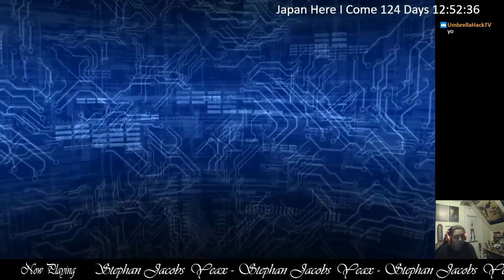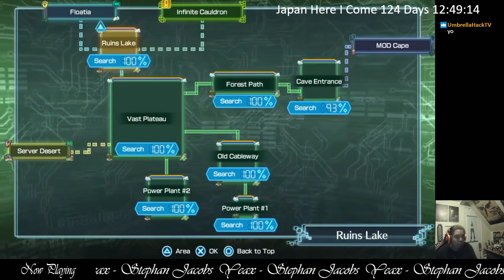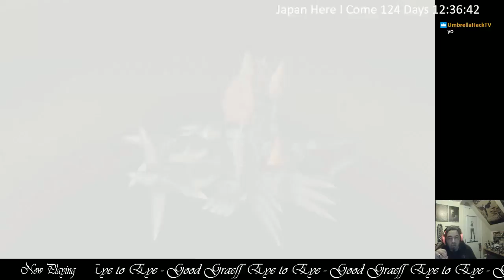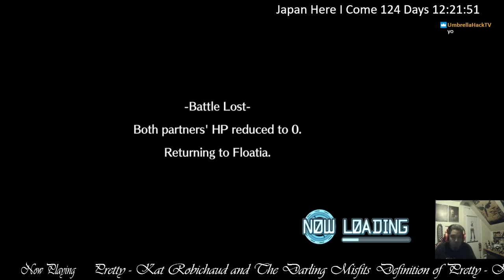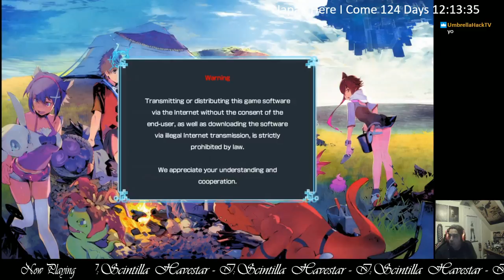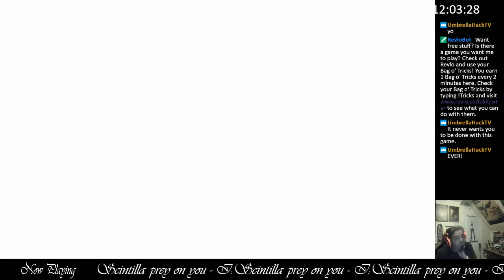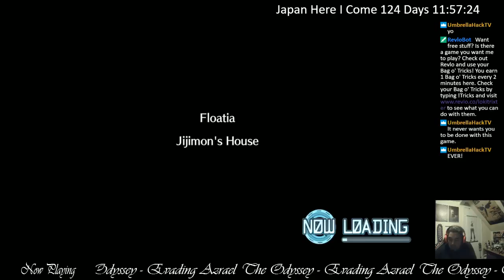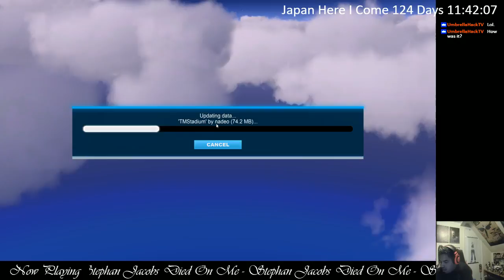05-23-2017 Stream ~ Digimon World: Next Order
Our Digidestiny Comes to a Close [47/50]

Anna Neale

Android Lust

Bombshell Academy

The Snaz

Razz

Direct Divide

Kat Robichaud

Geri X

Birdeatsbaby

Elevators

Evading Azrael

Zoltar's Fortune

AmaeLove

Good Graeff

Vourteque

Good Co

Stephan Jacobs

Animo

Dubmood

Psy'Aviah

Letters From the Fire

Lyria

Far Too Loud

I:Scintilla

and Messenger Down